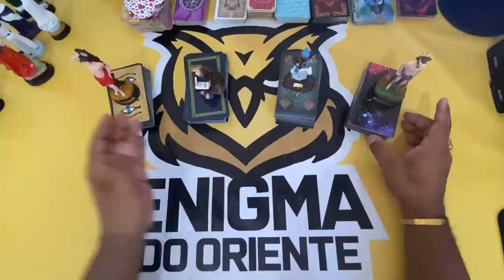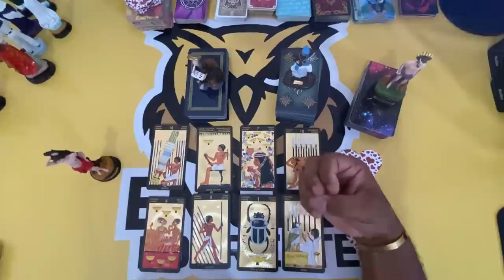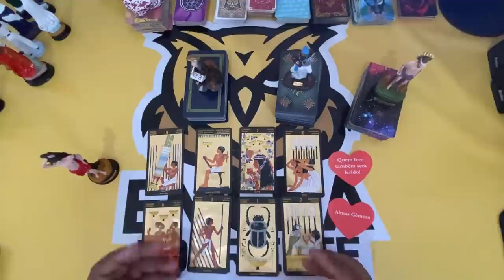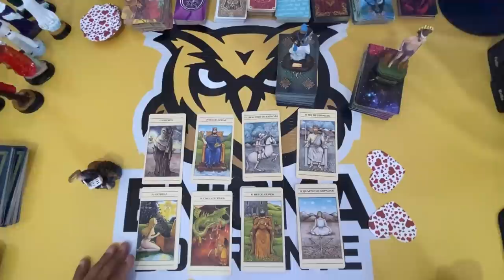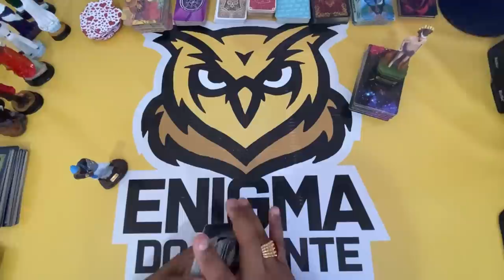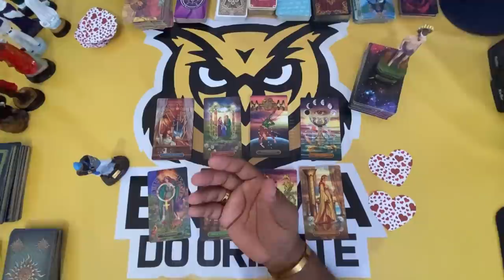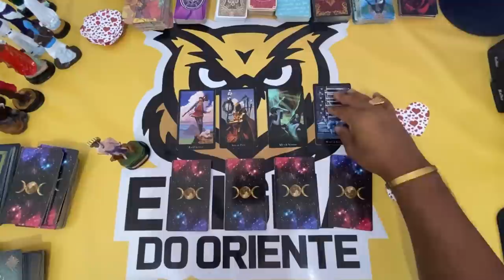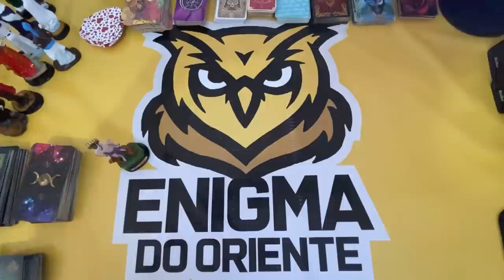♦️Ele (a) vai pensar em mim neste fim de semana? | Tarot Responde | Baralho Cigano responde | tarô